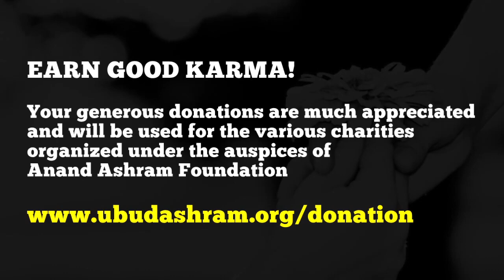The Mysteries of Existence, Goddesses and Gods - Anand Krishna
When we still have fear meaning that we are in the range of mind. Because once we are in the range of buddhi level, there is no fear anymore.

The mysteries must remain as mystery because all the game come from it.
All devas and devis are like such kind of posistion. It may be like the position of ministry.

About Anand Krishna, the Speaker:

Proud of his Sindhi-Indian ancestry rooted in the Glorious Sindhu Civilization and Culture, also referred to as Shintu, Hindu, Indus, and Hindia - of which Nusantara or the Indonesian Archipelago has been a part since ancient times - Anand Krishna was born in Solo (Central Java), which, as predicted by the Śukā Nādi (thousands of years old oracle), is his Karma Bhumi, his workfield.

The prediction has come true. Standing high as the legendary Mount Meru, Anand Krishna wavers not an inch from his course of action, inspite of all kinds of trials and turbulences.